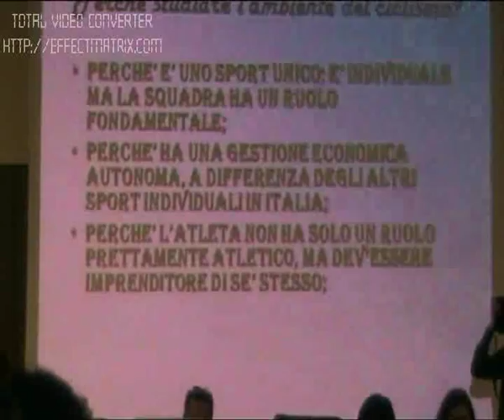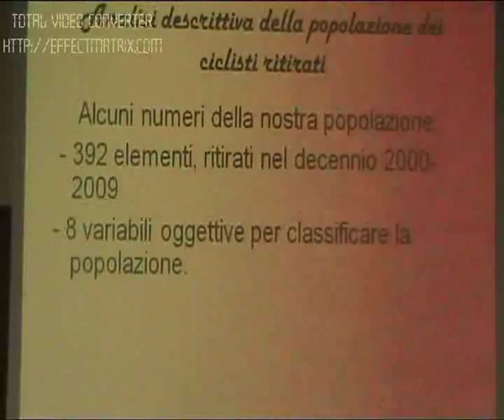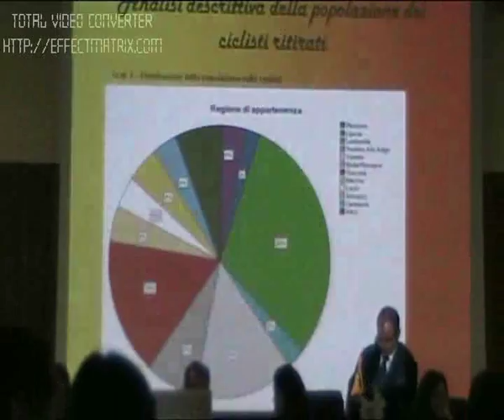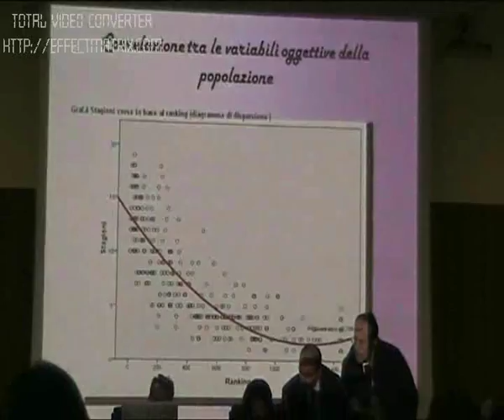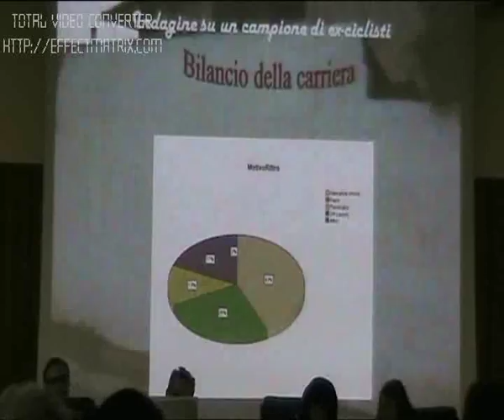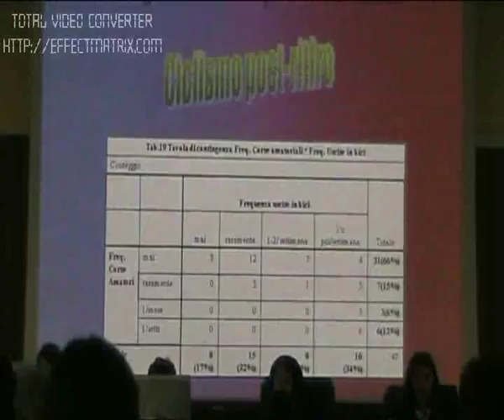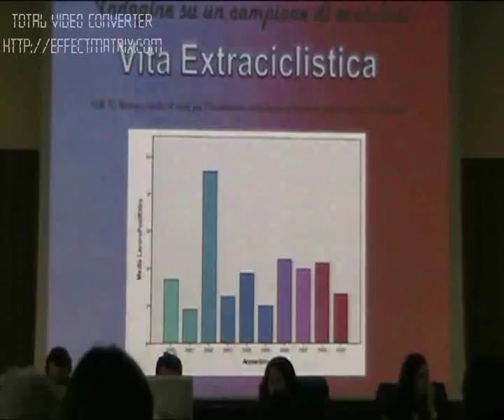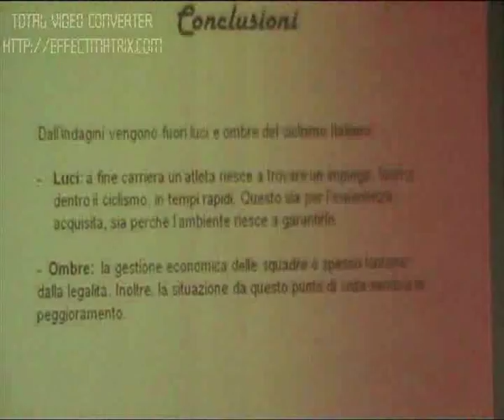Una tesi di laurea sul ciclismo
si ringraziano la redazione di Cicloweb, Luca Filippi e Sergio Marinangeli.